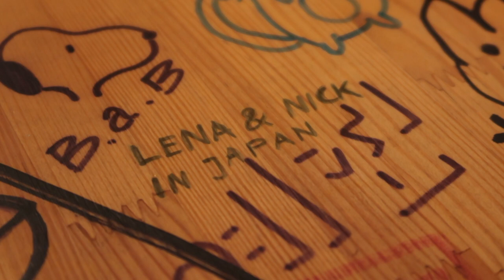Japan for the first time • Travel Vlog 🇯🇵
There are so many things to do in Japan! Lenas first trip to Japan was all about exploring cities like Tokyo, Mount Fuji, Kyoto, Osaka and Hiroshima, eating ramen and sushi all day long and getting to know the japanese culture (wabi sabi life!). She also saw the Shibuya crossing and slept in a traditional Ryokan 😱

Hope you enjoy watching it ❤︎ You're welcome to leave a like or comment if you did.

✦ follow our journeys
✰Vera✰